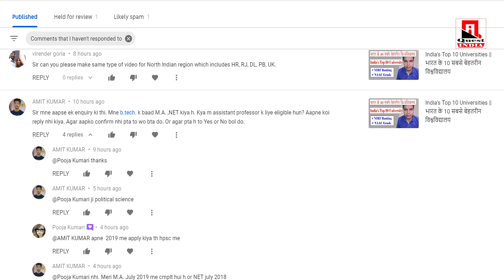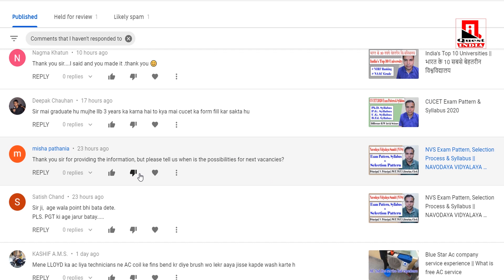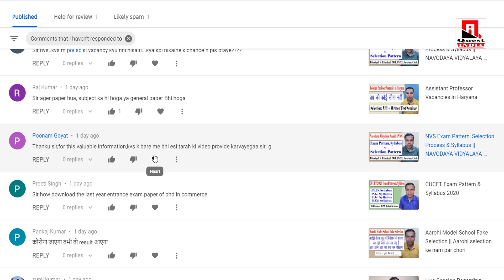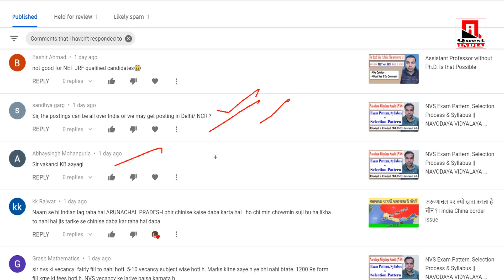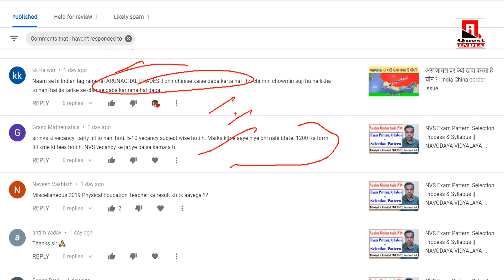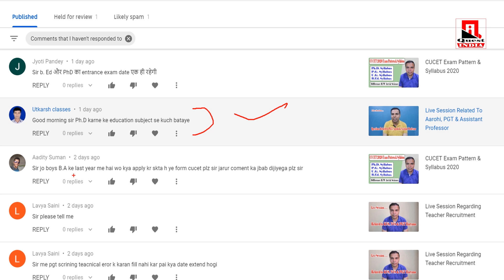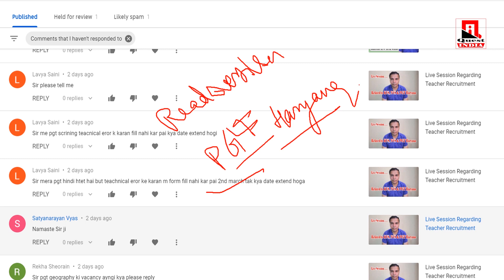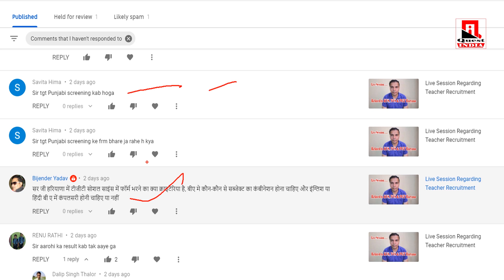QA Possibilities of New Vacancies